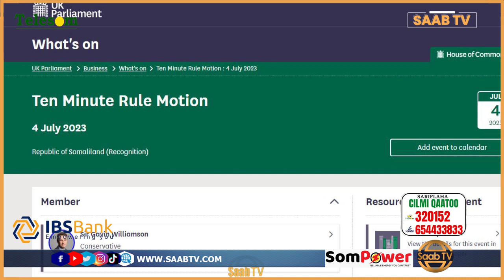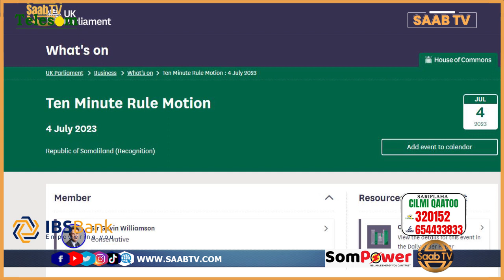Baarlamanka Ingiriiska oo Laga Horjeedinayo Xeer Lagaga Hadlayo Aqoonsiga Somaliland